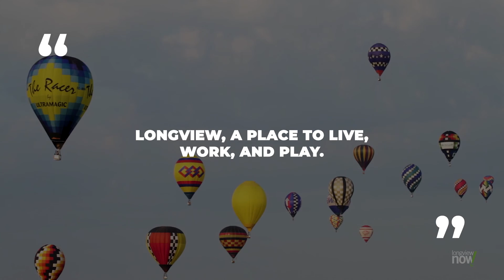LongviewNOW! Magazine Advertisement for July 2021 Edition.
LongviewNOW! Magazine Advertisement.  Here is what is included in the July 2021 edition of the LongviewNOW! digital magazine!